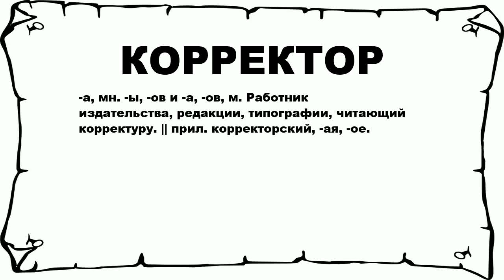КОРРЕКТОР - что это такое? значение и описание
Хочешь знать что значит КОРРЕКТОР? тогда слушай до конца.

 -а, мн. -ы, -ов и -а, -ов, м. Работник издательства, редакции, типографии, читающий корректуру. || прил. корректорский, -ая, -ое.